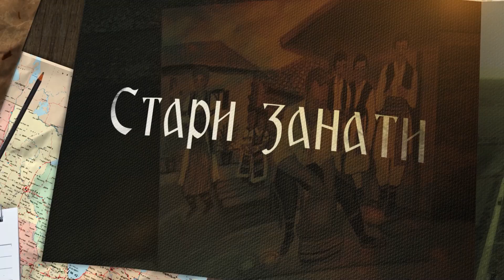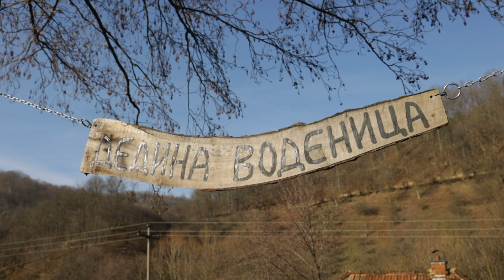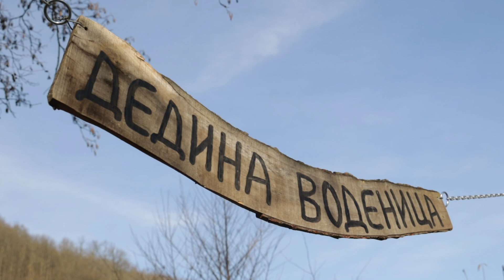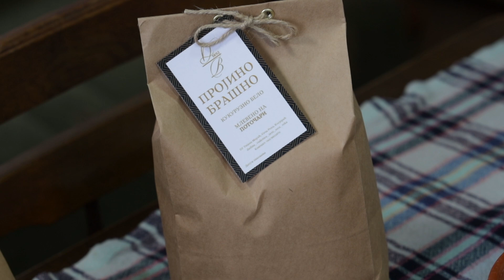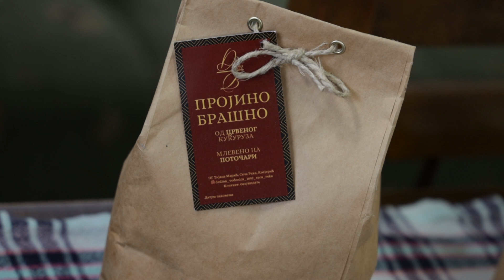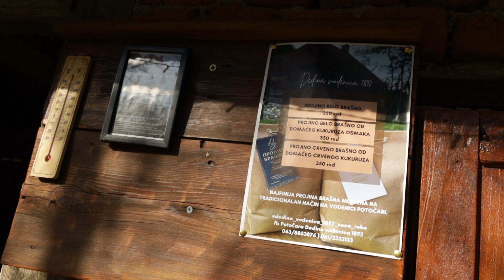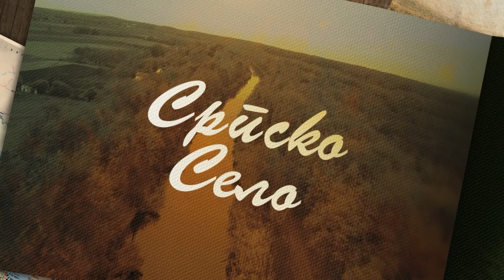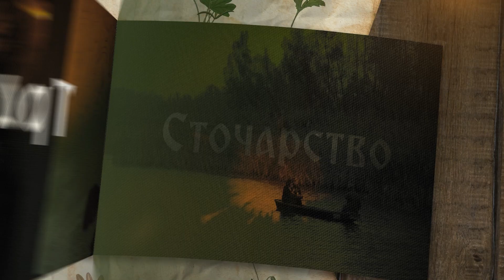Brend moga sela ep. 209 15.12.2023. "Dedina vodenica", Kosjerić, žitarice, brašna